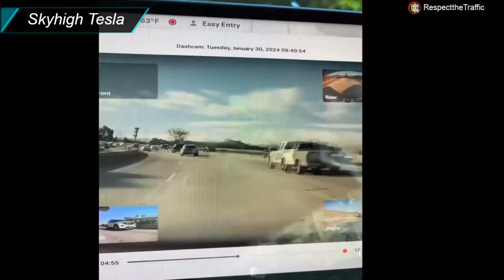HIT AND RUN MOMENTS | Road Rage, Bad Drivers - Driving Fails Compilation #1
► This compilation is made up of videos that include HIT AND RUN cases - drivers in the description of the event, whether they were actors or observers.
► This compilation is about HIT & RUN situations on the roads that are compiled from clips/ videos posted on our channel about Road Rage, Driving Fails, Bad Drivers, Instant Karma, Crashes, Scammers, Traffic Accidents, Dashcam Fails, Brake Checks, DUI Drivers, Red Light Runners, Wrong Way Drivers, etc. where you can learn what you shouldn't do or how not to behave if you want to avoid unsafe and unpleasant traffic situations.
► All footage is Edited and I add a storyline, or commentary from the original owner of the clip.
► The original commentary and/or storyline can be seen at the beginning or at the end of the clip, as well even halfway or in the middle of the clips.
► By reading the on-screen commentary you will better understand what happens and if necessary we will give an update about the specific situation. We try to give you additional information so you can better understand what happened as well as what the drivers did wrong.
► I need a couple of days for every video I make ( I edit the raw footage )
► I add the location of the incident, and I add arrows ( or other pointers ) that follow cars or the environment to make the situation easier to be seen.
► I zoom in and out so everyone can see the action and many other things.
► I added the CHAPTERS & CREDITS section of clips in every video. THE CONTENT ON THIS CHANNEL IS USED WITH PERMISSION FROM THE ORIGINAL CLIP ( COPYRIGHT ) OWNERS!
⚫ If you think that some of those clips are yours, you are the original owner, and we haven’t contacted you due to misunderstanding, text us at: , and we will respond ASAP, and if you wish we will remove that respectfully, THANK YOU FOR UNDERSTANDING!
⚫ CHAPTERS & CREDITS ⚫